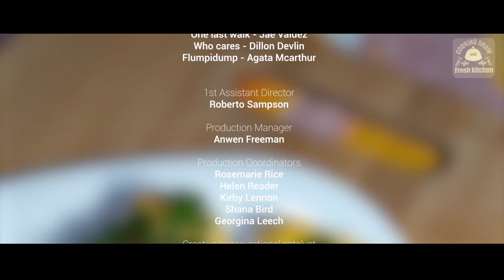Easy Egg Rolls Recipe with sauce Japanese cooking style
সস জাপানি রান্নার স্টাইল সহ সহজ ডিম রোলস রেসিপি
सॉस के साथ आसान अंडा रोल पकाने की विधि जापानी खाना पकाने की शैली
چٹنی جاپانی کھانا پکانے کے انداز کے ساتھ آسان انڈا رولس ترکیب
Rollaí Uibheacha Éasca Oideas le stíl chócaireachta Seapánach anlann
Ricetta Easy Egg Rolls con salsa Stile di cucina giapponese
وصفة سهلة لفائف البيض مع الصلصة على طريقة الطبخ اليابانية
Recette de rouleaux d'oeufs faciles avec sauce à la japonaise